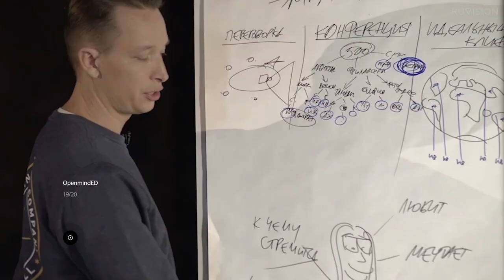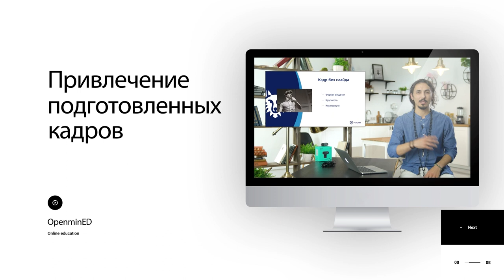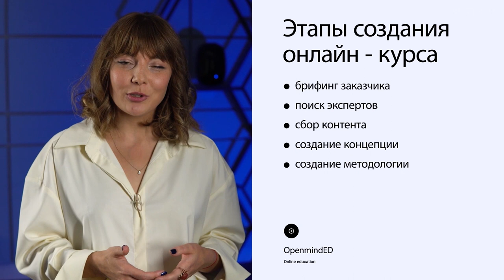Презентация компании OpenmindED